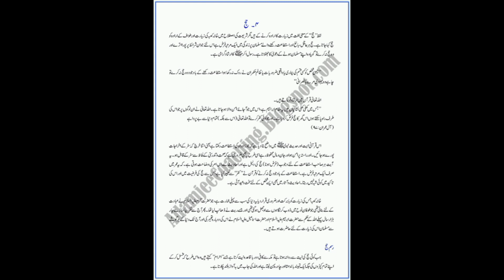hajj 2023 | حج کے فرائض | vlogging by Khadija